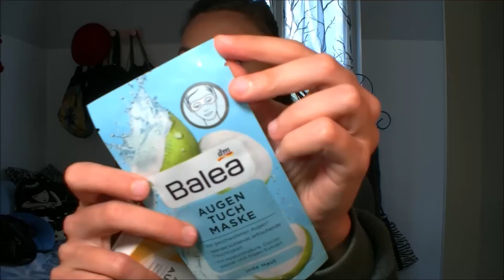Ancora DM, piccolo haul Beauty 🛍🍃💙